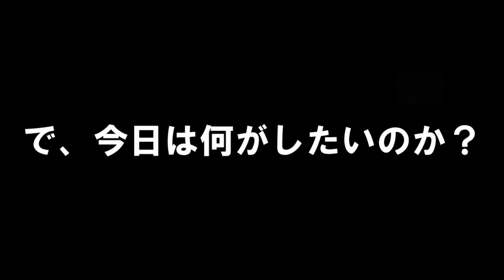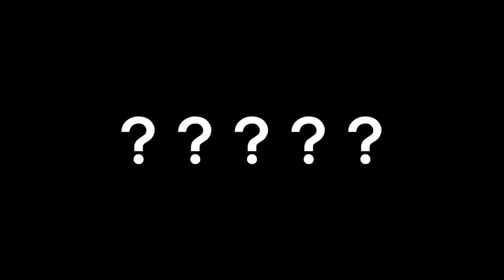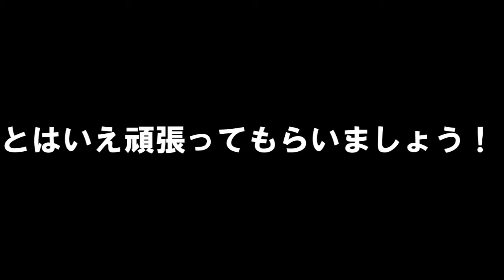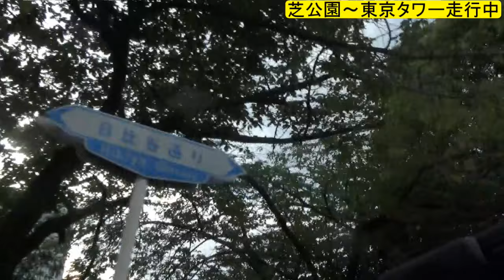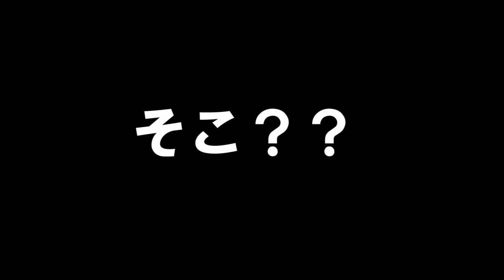【ポルシェ911カブリオレ】ポルシェで大都会を駆け巡る！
ほのか＆清水綾乃がポルシェで都内をドライブ！？